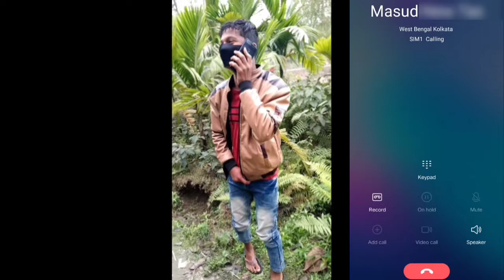Free fire 2 Vs 2 custom Video full Emote 😂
to bhai log aaj me khelne wala hu khelne wala hai SK Sahin bhai.B2K Masud.2 Vs 2 Hapi.kopir custom and is custom pur full Emote 😂 home wala hai to please full watching 🥰

Queries Solved:
1.free fire 2 Vs 2 custom challenge video

2.free fire 2 Vs 2 custom Full emote video

3.free fire custom Video lol emote

4.free fire video

5.free fire new 2 vs 2 custom Video

NCS Channel music